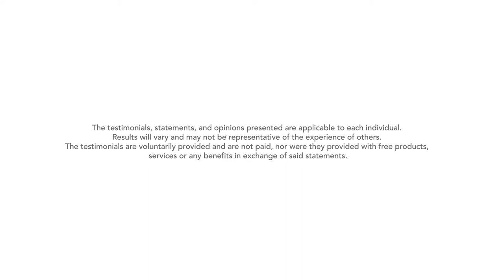Gretel - My breast cancer & recon story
Gretel’s key to overcoming cancer? She knew that nothing could beat her faith! 💗 Get to know her story!

Ask your physician about your options on breast reconstruction.